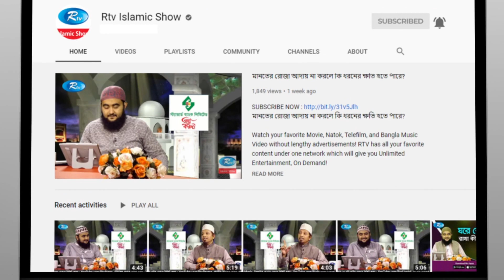বান্দার হক এবং আল্লাহর হক বলতে কি বোঝানো হয়? Human Rights | Rtv Islamic Show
Program: Prosno Korun
Host       : Mufti Mustafiz Rahmani
Guest     : Hafez Mawlana Lutfur Rahman

অনুষ্ঠান     : প্রশ্ন করুন
উপস্থাপক : মুফতি মুস্তাফিজ রহমানী
অতিথী       : হাফেজ মাওলানা লুৎফুর রহমান

Islam has laid down some universal fundamental rights for humanity as a whole,” said Abul A’la Mawdudi, an important figure in the Islamist movement in the middle of the 20th century. According to Mawdudi, the right to life, security, freedom and justice are basic Islamic rights.

- Team RTV